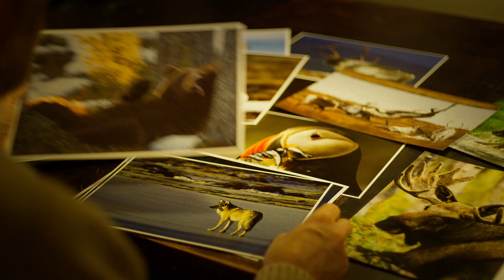A Call from the Wild - Trailer 2024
Filmmaker: Asgeir Helgestad (Noorwegen, 1 uur 21 min, 2024)
A call from the Wild is een persoonlijk verhaal over onze band met de natuurlijke wereld, over de relatie tussen het kleine en het grote, en waarschuwing over de kracht én de kwetsbaarheid van de natuur.
A call from the Wild is a personal story about our bond with the natural world, about the relationship between the small and the large, and a warning about the power and fragility of nature.